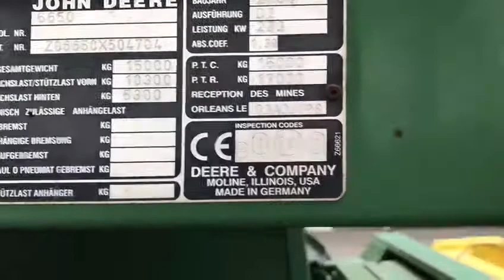John Deere 6650 for sale @ A&M Machinery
2000 John Deere 6650 2WD, including John Deere 630A hay pick-up, 3743 engine hours, 2851 engine hours, very well maintained, good working unit, call us today or visit our website for our inspection list.